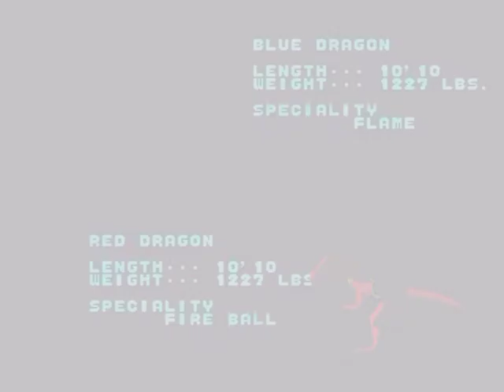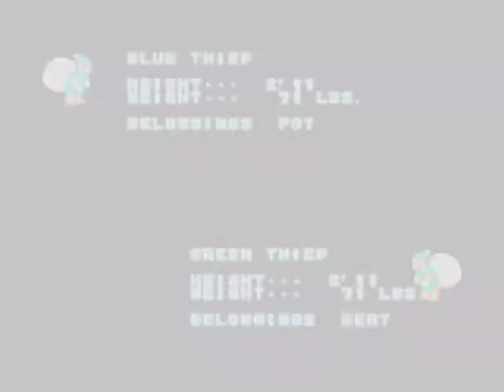Golden Axe 戦斧 (Sega Mega Drive/Genesis) #10 - Ending + credits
Title : Golden Axe 戦斧 (ikusa ono)

Release date :
Japan : December 23, 1989
North America : August 14, 1989
Europe : November 30, 1990